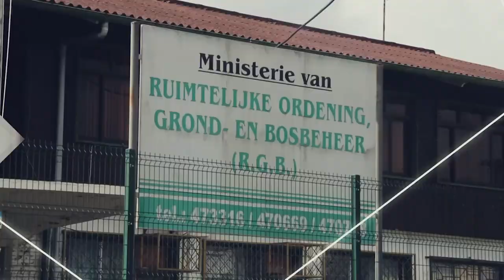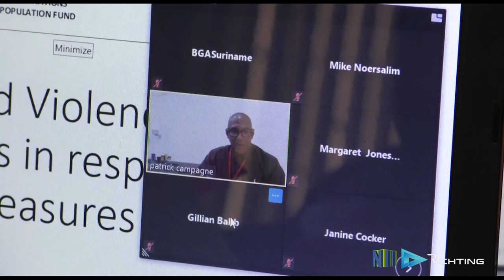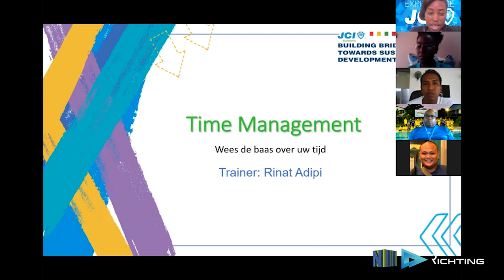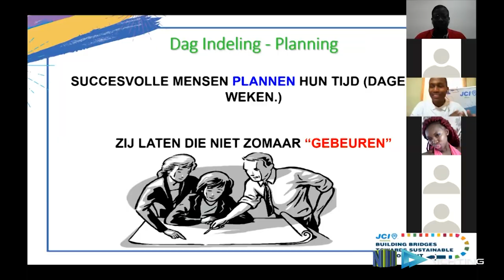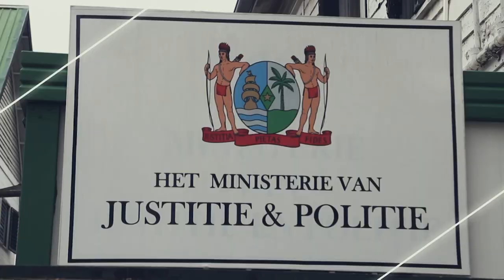RICHTING AFL 21 (2020)